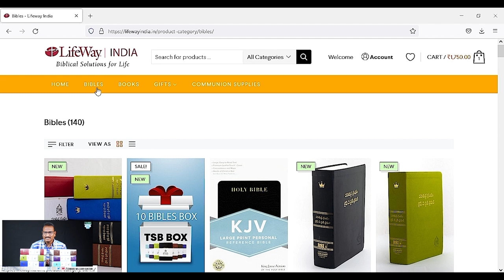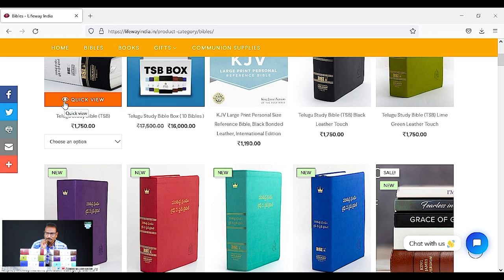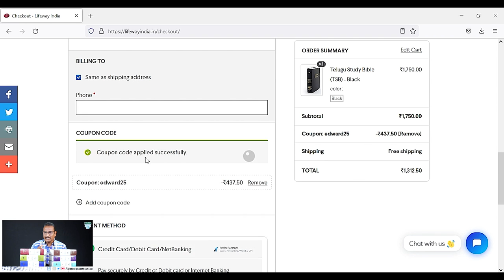పరిశుద్ధ గ్రంథం: లైఫ్ వే స్టడీ బైబిల్ || LifeWay Telugu Study Bible || Order Now